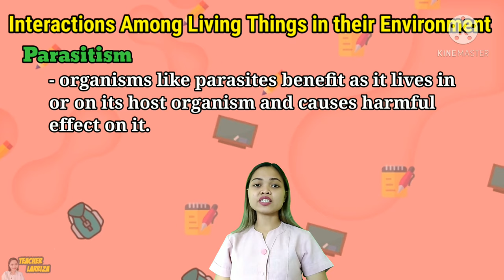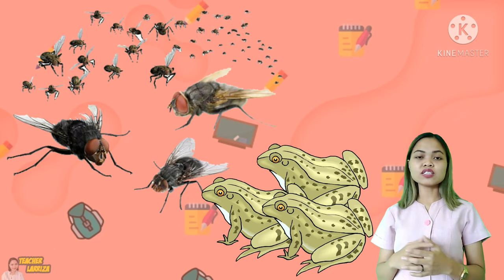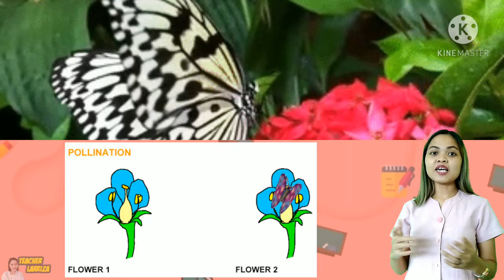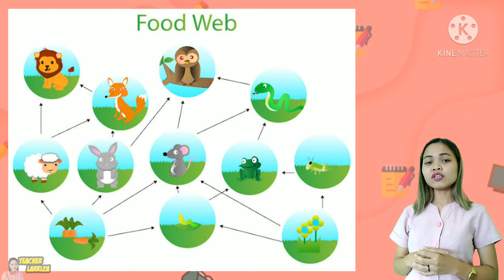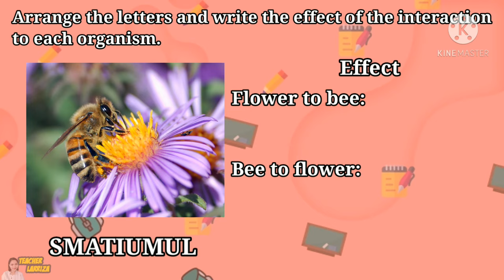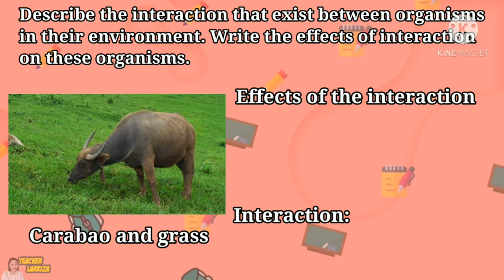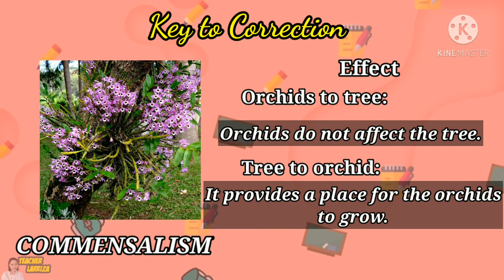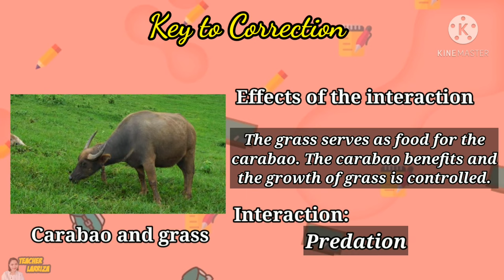Effects of Interactions Among Organisms | Grade 4 Science | Quarter 2, Week 8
This learning video in Grade 4 Science discusses the different types of interactions among living things in their environment and mainly focuses on the effects of such interactions among organisms.

It includes explanation on how various interactions affect the organisms by giving examples of different interactions among organisms. Activities are given in this video with key to correction at the end of the video.